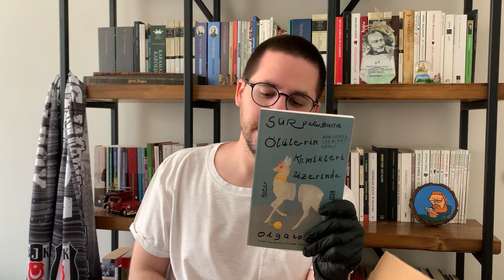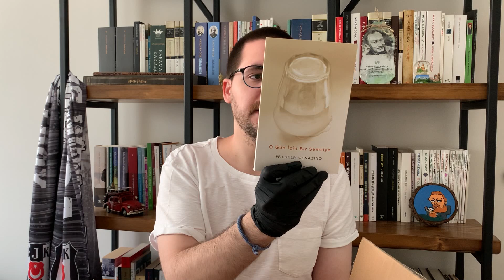Kitap Alışverişi ve Yeni Kitap Çekilişi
Haziran ayı için yaptığım kitap alışverişini bu videoda izleyebilirsiniz. Ayrıca kitap çekilişlerimiz kaldığı yerden devam ediyor. Şimdiden iyi seyirler =)